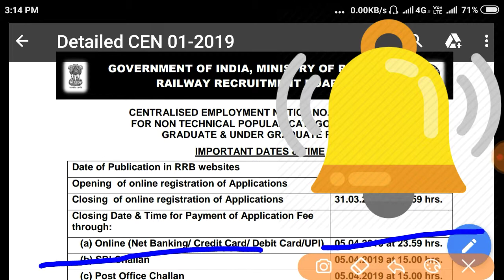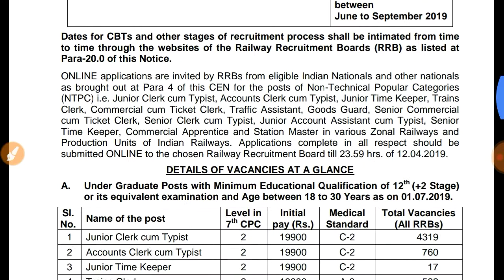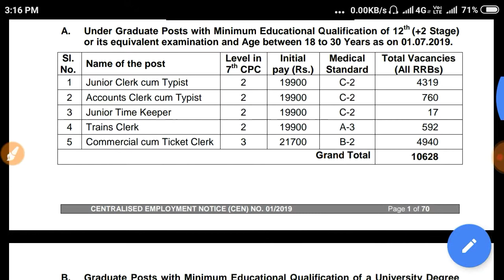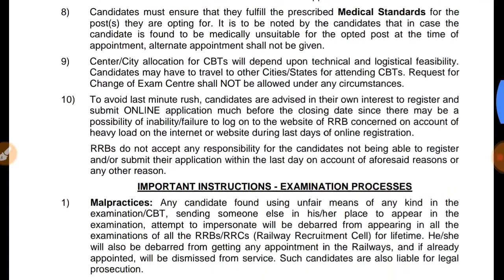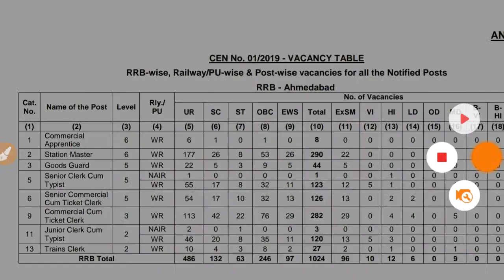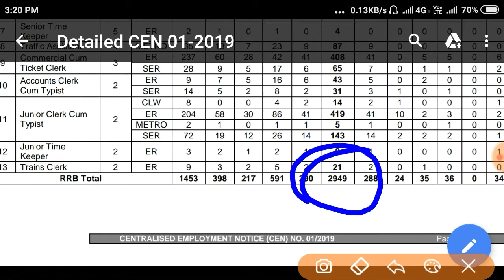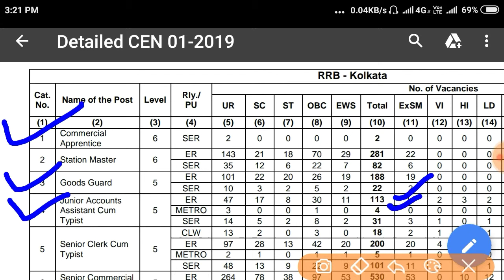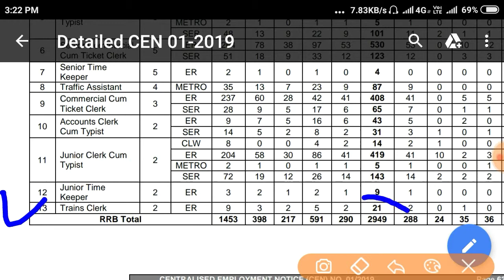Recruitment of Railway NTPC Graduate & undergraduate post 2019